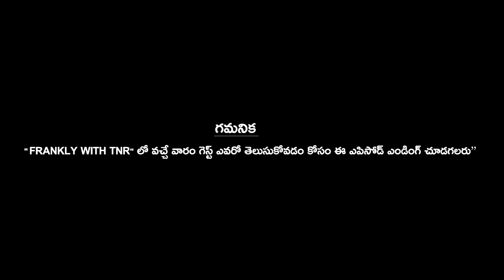Actress Hema Emotional Words About Jr Artists Situations | actress Hema Latest Exclusive interview